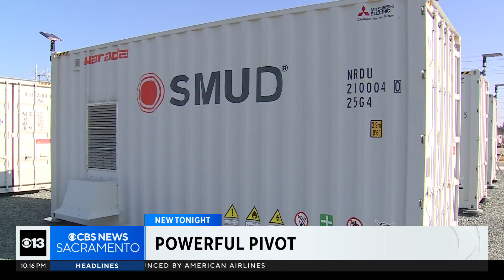Batteries, not blackouts: California’s power grid gets boost from battery energy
As California increases its reliance on renewable energy sources like solar and wind, there's a concern that there may not be enough energy during certain seasons and times of the day to keep the lights on.